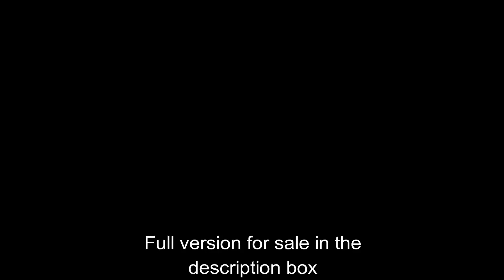🏥 Male CPR - Marcelo (Preview) 🏥